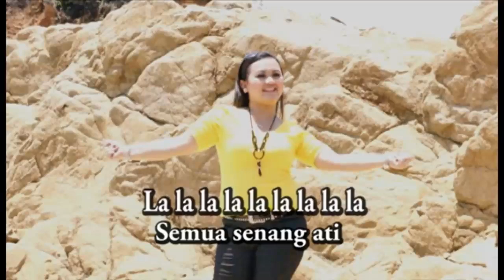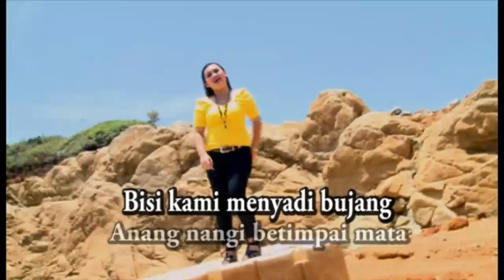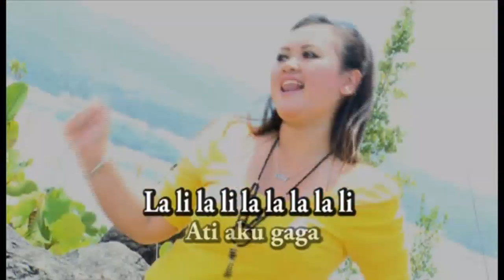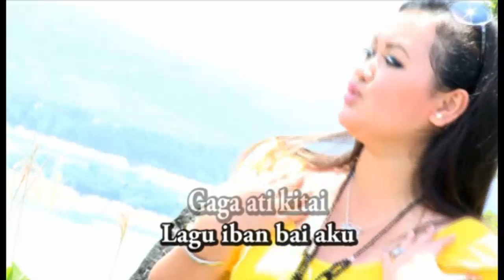Tabi Basa Baby Daisy